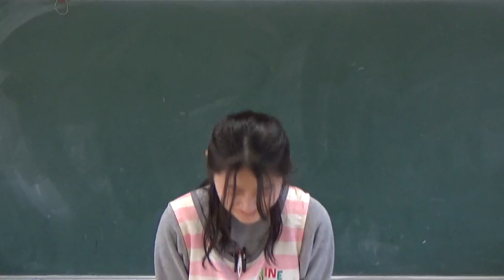笠間市 ともべ幼稚園「3月18日のHappyPoint」